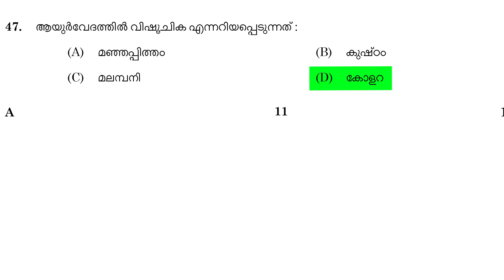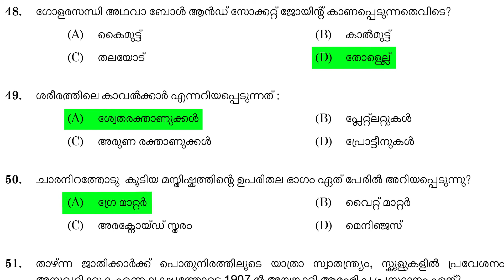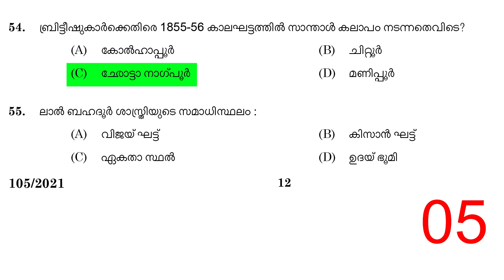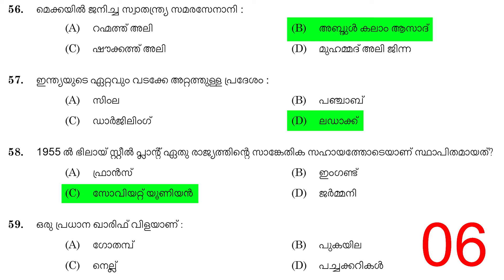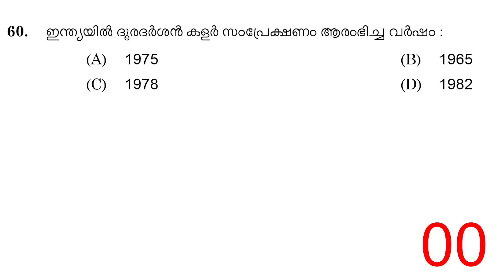SSLC Level Preliminary Exam Special | മുൻകാല ചോദ്യപേപ്പർ മോക്ക് ടെസ്റ്റ് രൂപത്തിൽ പരിശീലിക്കാം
LD Clerk (Kannada and Malayalam Knowing) (Preliminary Examination) - Various
 This question paper has 60 general knowledge questions